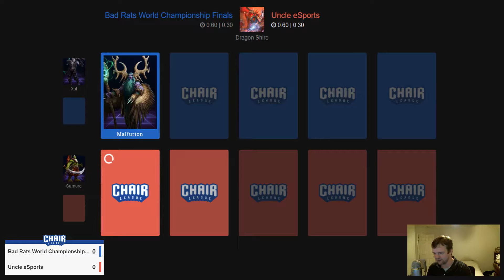Chair League: Bad Rats World Championship Finals vs. Uncle eSports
Chair League season 3 match from 10/20/2016.